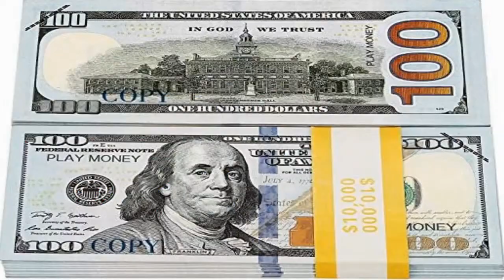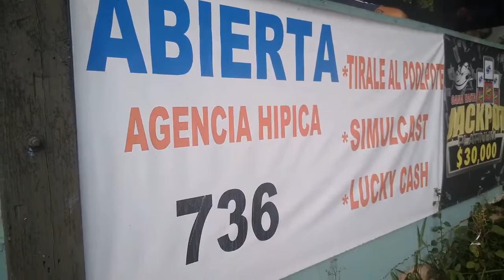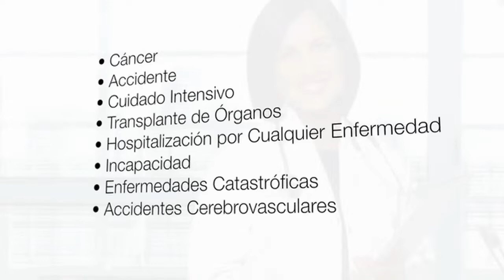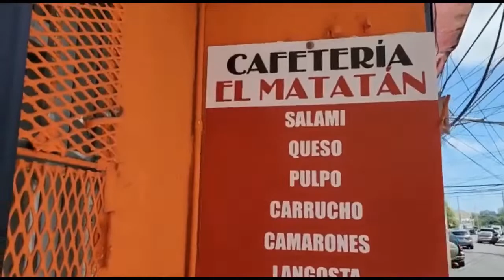25 JUNIO 2023